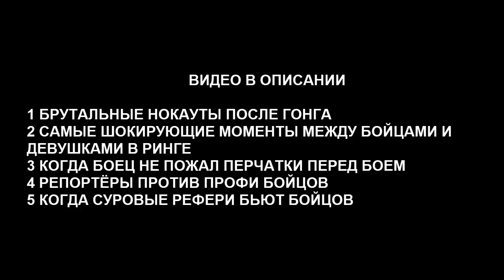КОГДА БОЙЦЫ ВЫРУБИЛИ РЕФЕРИ, КОНЕЧНО «СЛУЧАЙНО» (БОКС, МУАЙ ТАЙ, СУМО, ГРЕПЛИНГ)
Привет капельки росы на чёрной полосе шмеля! В этом видео вы увидите моменты из поединков по боксу, муай тай, сумо, когда бойцы били рефери, конечно "случайно".